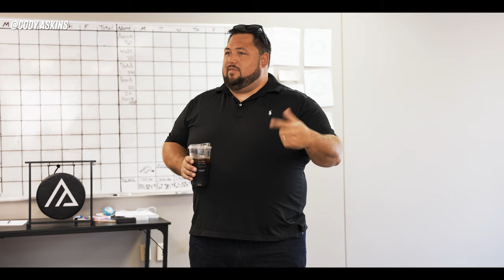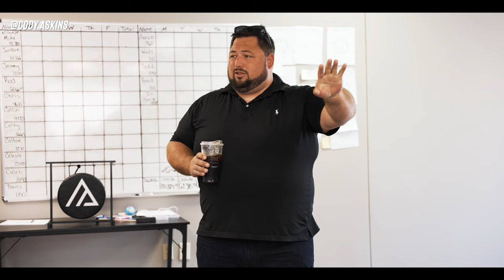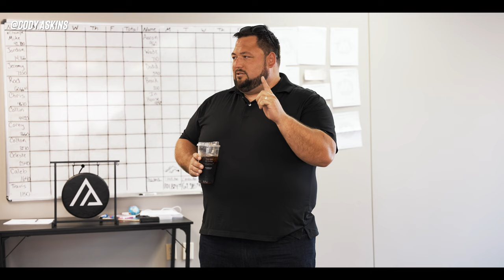Cody Askins Does A Live Training Session With His Sales Team [Special Guest Pete Fournier]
Join our morning sales training with special guest Pete Fournier, Tyler Rees, and Ryan Strathmeyer as we discuss tips for making more sales over the phone, how insurance agents think, and how to show true value to your prospects when selling over the phone.